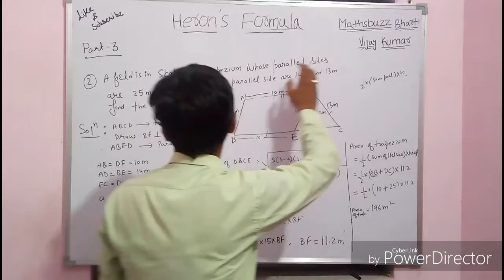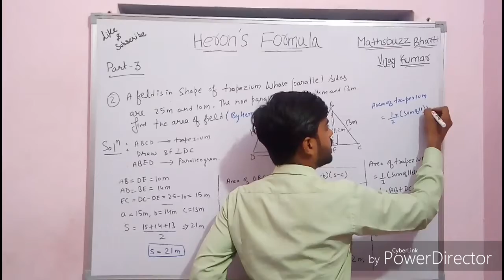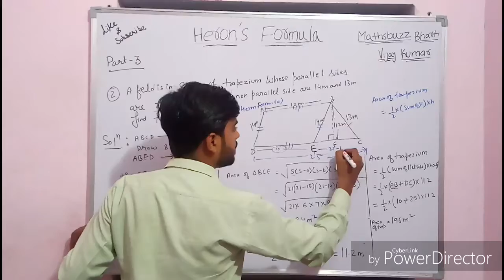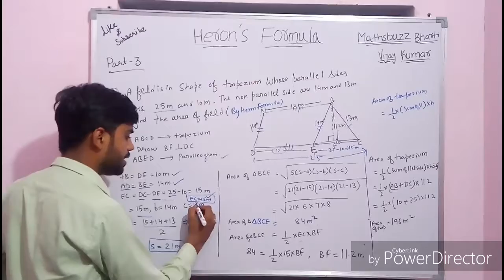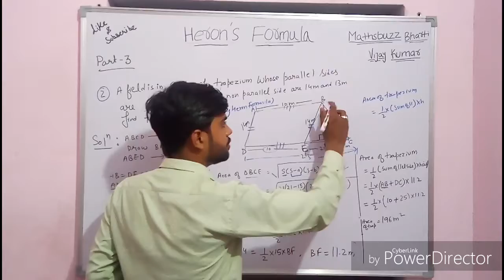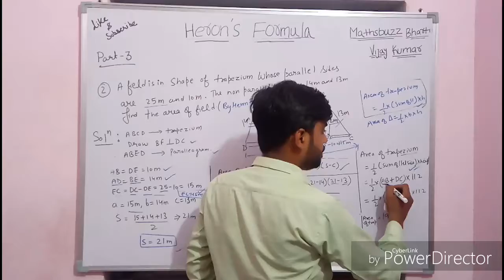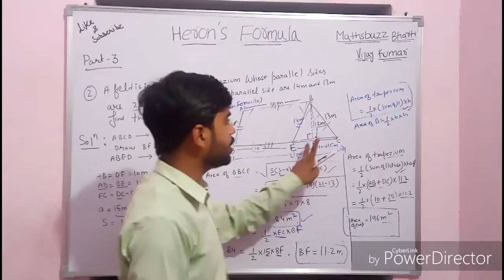PART :3 BEST METHOD TO FIND AREA BY HERON'S FORMULA CLASS 9H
PART 2 Heron's formula